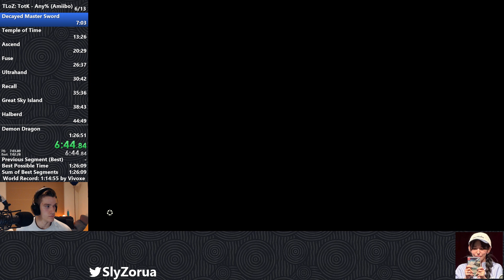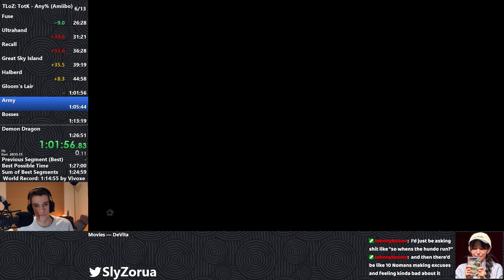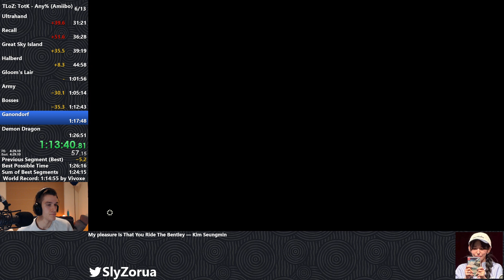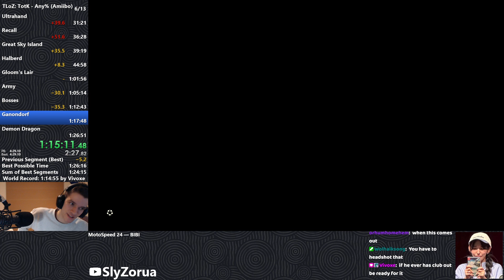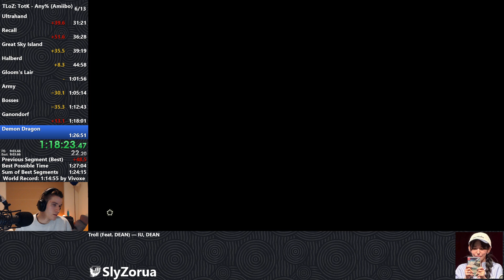Tears of the Kingdom Any% (v1.1.1) Speedrun in 1:25:17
2nd Gliderless run. Really sloppy but the faster route carried hard.